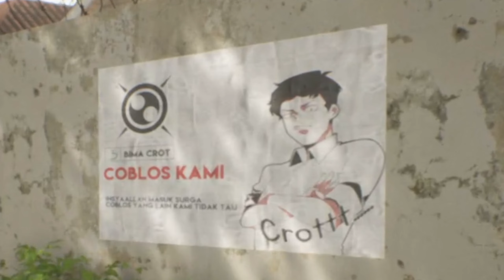GAME KARYA ANAK BANGSA! SERUU BANGET GAES! - TROUBLEMAKER DEMO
HALO COK!! KALI INI KITA MAIN GAME KARYA ANAK BANGSA INDONESIA, WALAUPUN BARU DEMO! INI GAME SERU PARAH, KARENA MENCERITAKAN TENTANG SEBUAH ANAK SMK YANG JAGO BERKELAHI DEMI MEMBELA DIRINYA, MEMBANTU YANG LEMAH DAN TANPA MENGGUNAKAN KEKUATANNYA UNTUK MEMBULLY SESEORANG! BAGAIMANA CERITANYA?! MARI KITA MULAI!
Terima kasih sudah mau mampir, kehadiran kalian sangat berarti buat saya ^^
86 813!
Support Me?!